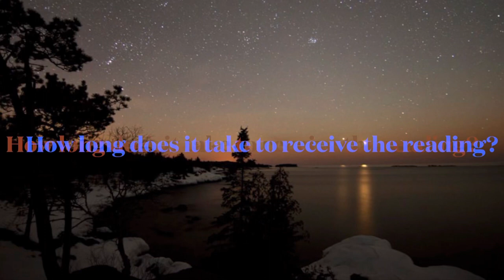Information On The Private Astrology Chart Readings I Offer✨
🪐Astrology Chart and Tarot Reading🔮

🪷Places were you can get your chart for free:
Cafeastrology.com
Alabe.com